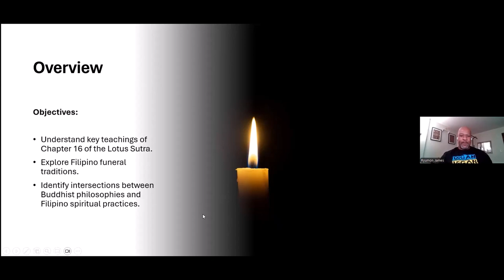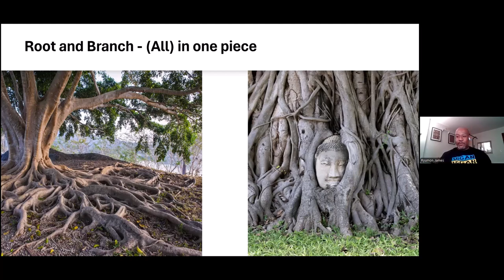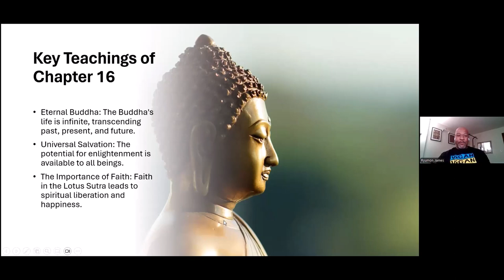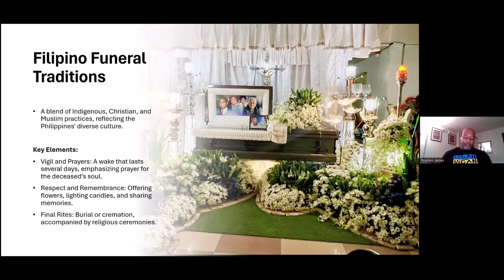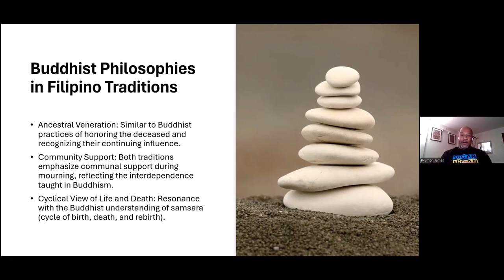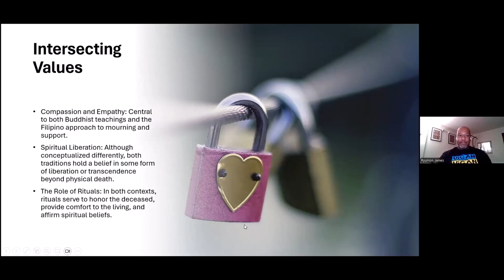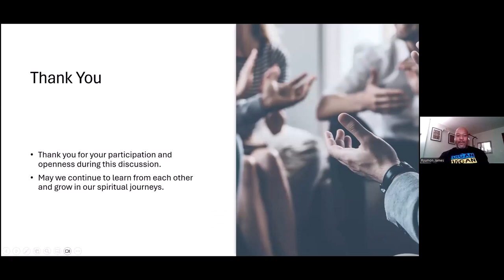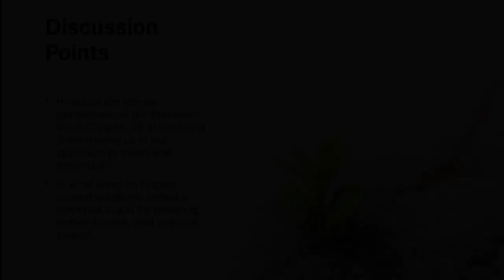April 24th 2024 - Bridging Beliefs: The Lotus Sutra and Filipino Funeral Traditions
We will discuss the key concepts of Chapter 16 of the Lotus Sutra, explore Filipino funeral traditions, and identify intersections between Buddhist philosophies and Filipino spiritual practices in this personal reflection. Presented by Rev. Ryumon James.